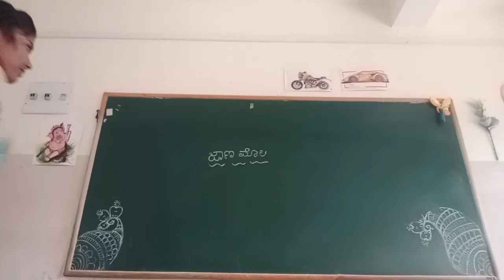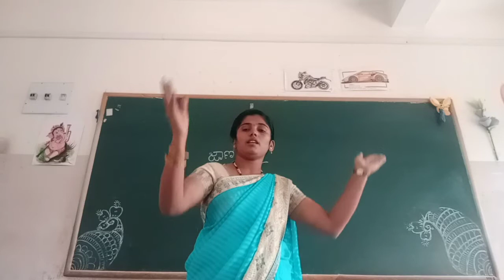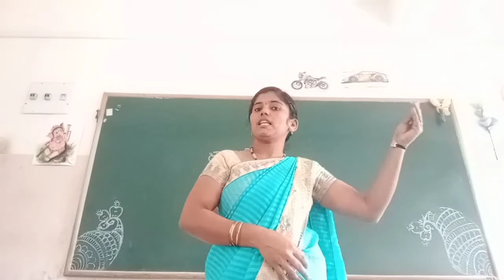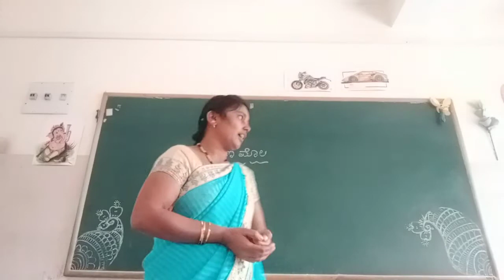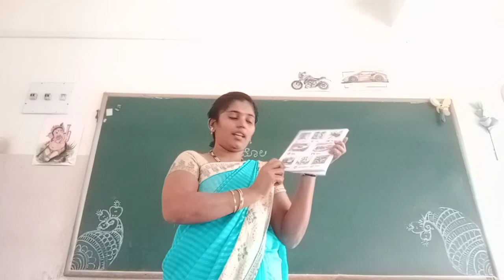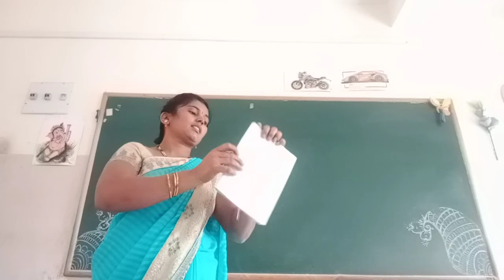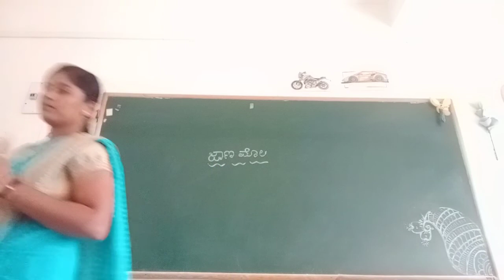UKG Kannada Story by Mamatha